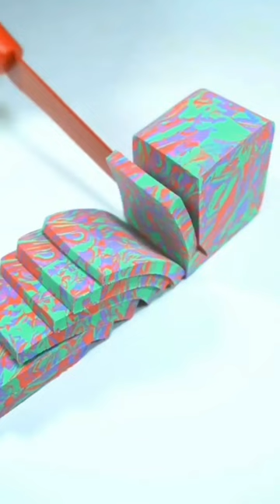Satisfying sound colorful clay ASMR That makes you calm, relaxing videos part - #1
Oddly Satisfying videos, Satisfying video, very Satisfying, Satisfying to make you sleep, relaxing videos, original asmr videos, the most Satisfying video in the world, Satisfying video for sleep, oddly satisfying videos that makes you sleepy, relaxation video, silent asmr, Satisfying music, relaxing music, Satisfying sound